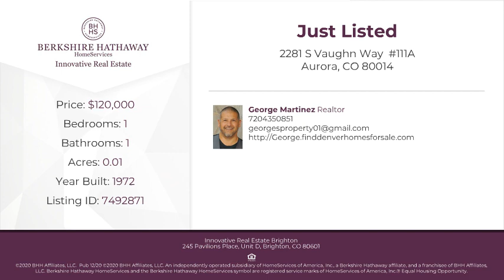2281 S Vaughn Way 111A Aurora, CO 80014